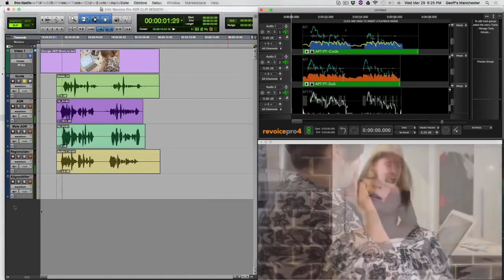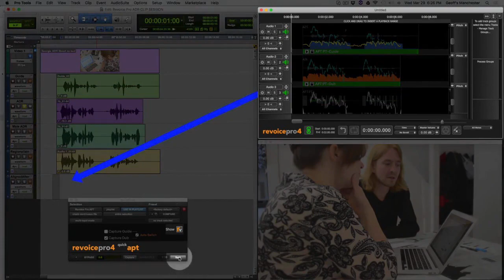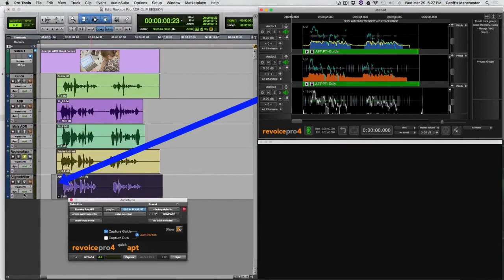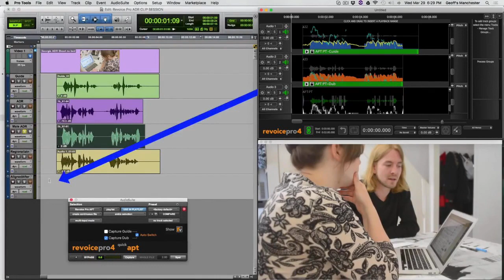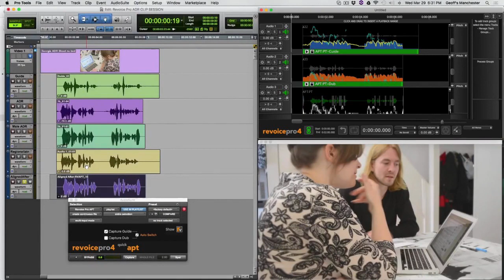Fast Dialogue Replacement with Revoice Pro in Pro Tools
If you're using Pro Tools for dialogue replacement or ADR, our Revoice Pro APT Plugin enables you to match the timing and pitch of one performance to another in seconds. Using the Revoice Pro APT Plugin is a huge time saver as you can work completely in Pro Tools.

This video shows a few useful scenarios where Revoice Pro 4 can help with a few common dialogue replacement tasks;

1) Syncing an ADR track to location audio where both tracks are the same actor

2) Syncing an ADR track to location audio where the ADR track is a different actor but same gender

3) Syncing an ADR track to location audio where the ADR track is a different actor and gender